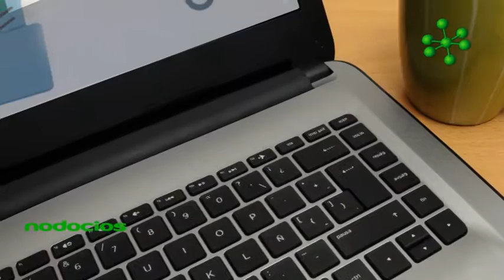Tendencias en los modelos de negocios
En la actualidad conviven distintas generaciones que se diferencian por su relación con las nuevas tecnologías. Los nativos digitales desafían a las empresas, quienes tienen a su cargo ofrecer servicios y productos pensados desde la lógica tecnológica. Las finanzas, la agricultura, el comercio, son transformados para estar a la par de las demandas vigentes.